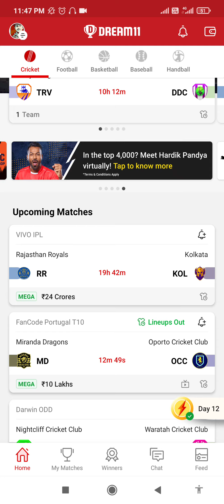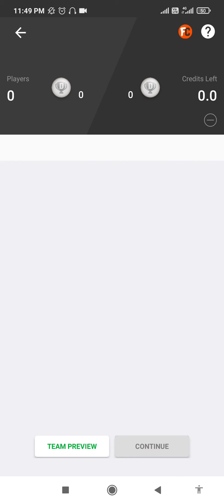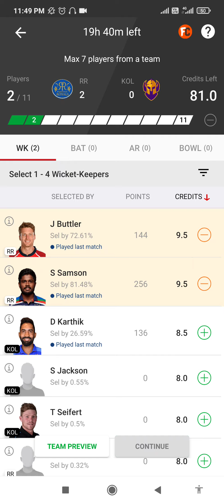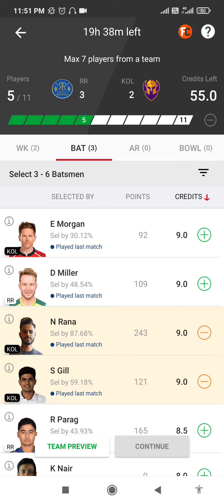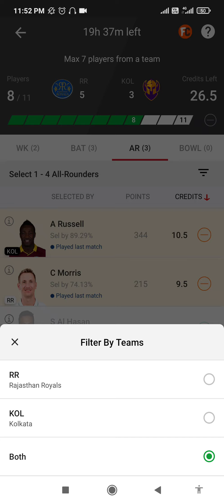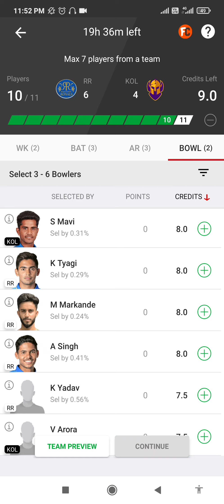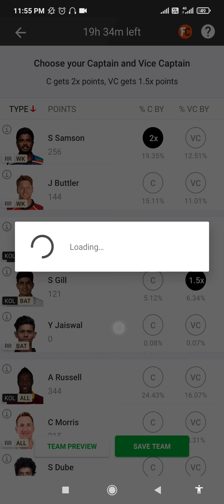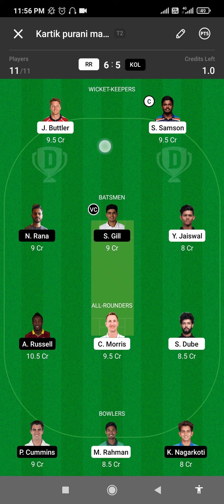RR vs KKR team prediction | RR vs KKR today's match pitch report, playing11, win prediction